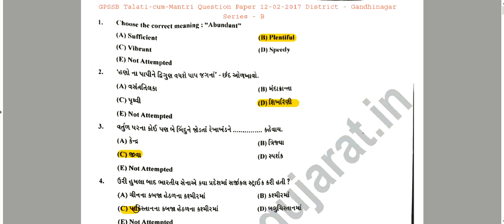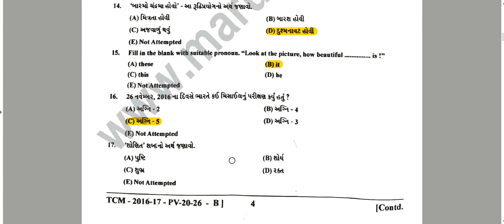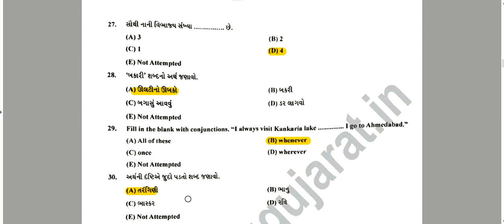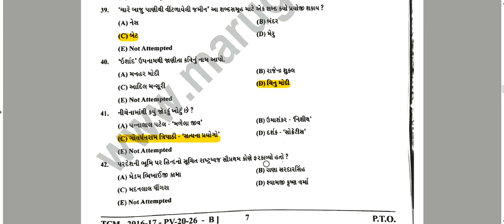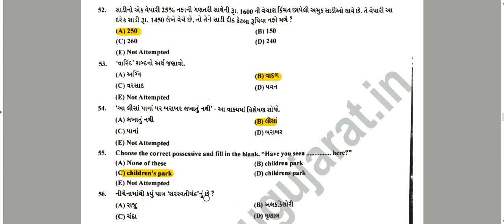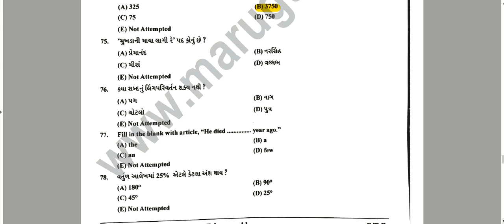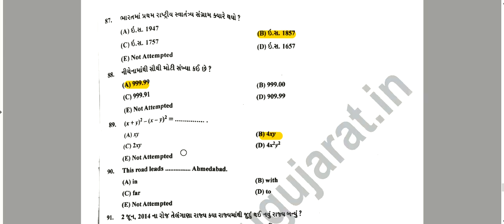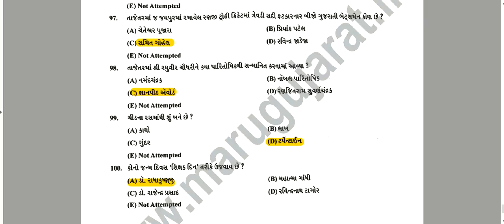Talati Old Paper In Gujarati || Old Question Paper Of Talati Cum Mantri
In This Video You Known About Talati Cum Mantri Old Question Paper...& Known About General Knowleged , English Question, English Grammer, Gujarati Grammer, Maths Question In Within 20 Minutes.